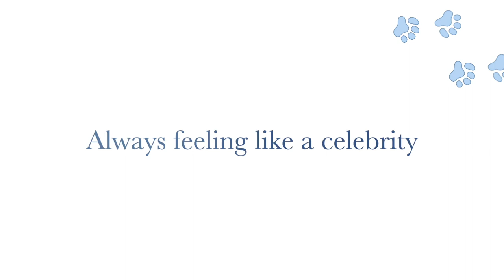Tambocat Trailer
This shows you the trailer of the upcoming movie of Tambocat